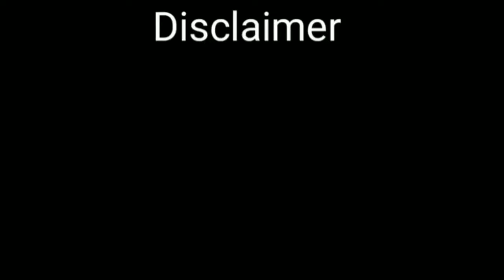Diljale funny dubbing || Dilwale movie ||funny comedy ||corona comedy || sunil sethi ajay devgan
دلجلے مضحکہ خیز ڈبنگ || دل والا فلم || مضحکہ خیز مزاحیہ || کورونا مزاحیہ || سنیل سیٹھی اجے دیوگن

தில்ஜலே வேடிக்கையான டப்பிங் || தில்வாலே திரைப்படம் || வேடிக்கையான நகைச்சுவை || கொரோனா நகைச்சுவை || sunil sethi ajay devgan
Tiljalē vēṭikkaiyāṉa ṭappiṅ || tilvālē tiraippaṭam || vēṭikkaiyāṉa nakaiccuvai || korōṉā nakaiccuvai || sunil sethi ajay devgan

দিলজলে মজাদার ডাবিং || দিলওয়ালে মুভি || মজার কৌতুক || করোনার কমেডি || সুনিল শেঠি অজয় ​​দেবগান
Dilajalē majādāra ḍābiṁ || dila'ōẏālē mubhi || majāra kautuka || karōnāra kamēḍi || sunila śēṭhi ajaẏa ​​dēbagāna

દિલજાલે ફની ડબિંગ || દિલવાલે મૂવી || ફની ક comeમેડી || કોરોના કdyમેડી || સુનિલ સેઠી અજય દેવગન
Dilajālē phanī ḍabiṅga || dilavālē mūvī || phanī ka comemēḍī || kōrōnā kadymēḍī || sunila sēṭhī ajaya dēvagana